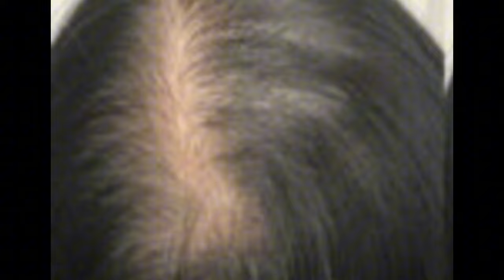Hair fall kam hoga aur naye baal bhi aayenge | Power of hair growth serum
In this video I have shared amazing Hair Growth Serum to regain your lost hair line, regrow bald batches, and have denser and thicker looking hair for your self.

Hair growth formula which will not only stop your hair fall but also give you the dense, thick and strong hair growth naturally at home. Be it baldness, density issues, or slow hair growth, this serum will fix all your hair issues in one go.